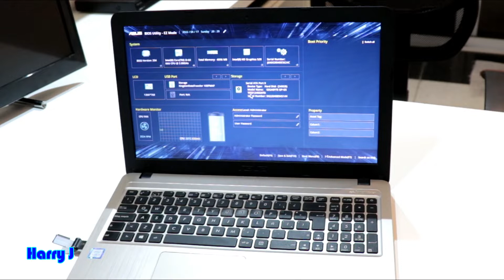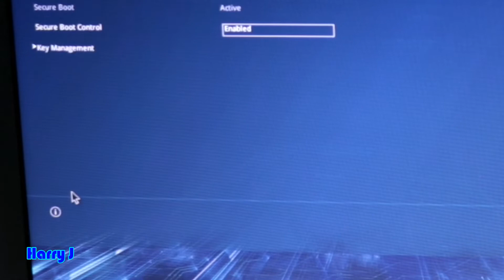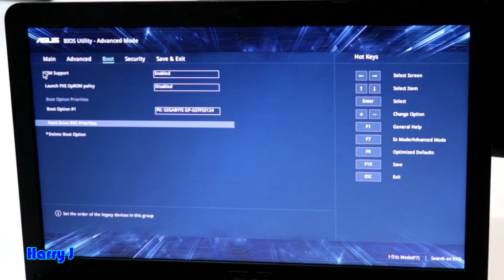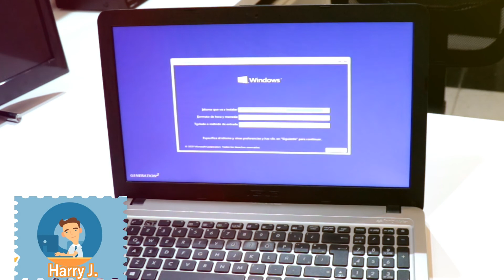How to boot ASUS Vivobook from Bootable USB Drive for installing Windows 8, 10, 11